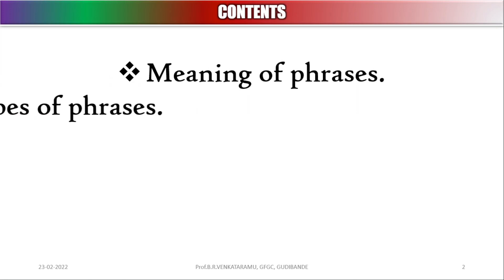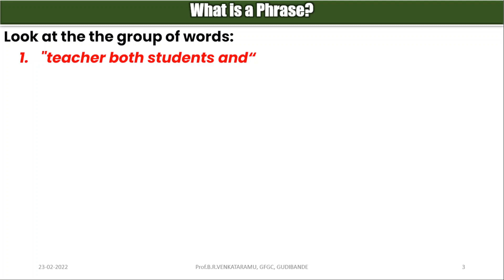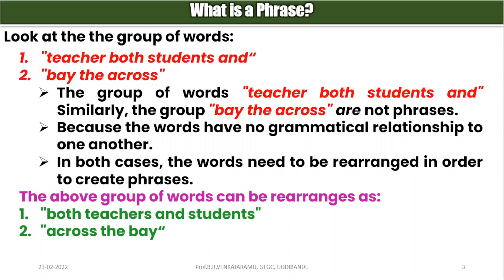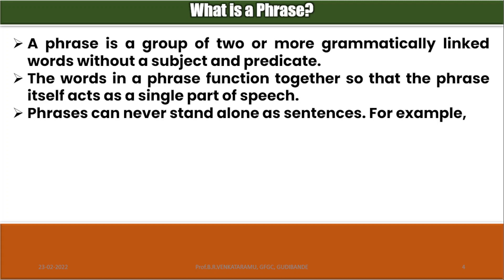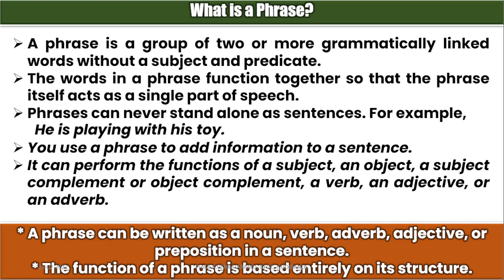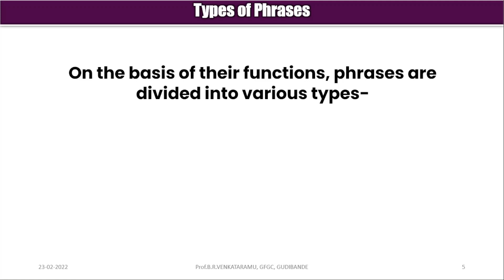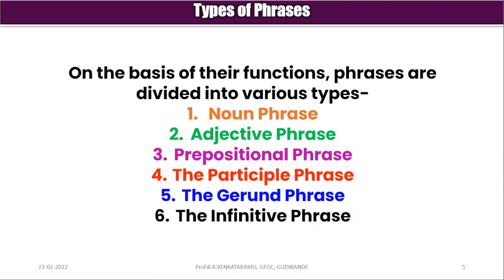Phrases, Meaning & types, BCom/ BBA 1st Sem,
ಸ್ನೇಹಿತರೇ,
ನಿಮ್ಮ ತರಗತಿಯ English Syllabus ಗೆ ಸಂಬಂಧಿಸಿದ ಉತ್ತಮ ಗುಣಮಟ್ಟದ ಶೈಕ್ಷಣಿಕ ಜ್ಞಾನ ಸಂಪನ್ಮೂಲಕ್ಕಾಗಿ
ನಿಮಗೆ ಈ ವೀಡಿಯೋ ಇಷ್ಟವಾದರೆ, LIKE ಕೊಡಿ, ನಿಮ್ಮ ಸ್ನೇಹಿತರಿಗೆ Share ಮಾಡಿ. ನಿಮ್ಮ ಅನಿಸಿಕೆಗಳಿಗೆ ಸದಾ ಸ್ವಾಗತ Comment ಮಾಡಿ..
ನಿಮ್ಮವ
ಪ್ರೊ.ಬಿ.ಆರ್.ವೆಂಕಟರಾಮು.
ಇಂಗ್ಲಿಷ್ ಪ್ರಾಧ್ಯಾಪಕರು,
ಸರ್ಕಾರಿ ಪ್ರಥಮ ದರ್ಜೆ ಕಾಲೇಜು, ಗುಡಿಬಂಡೆ.